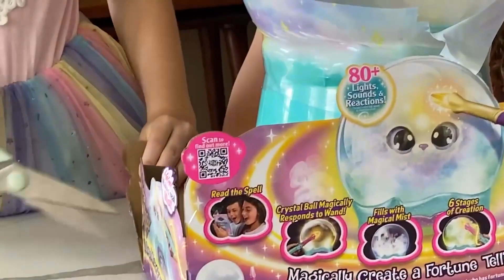Magic Mixie Reveal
Little Mama and Jordan are revealing a Magic Mixie! This is a great toy for kids and they have a blast opening it.